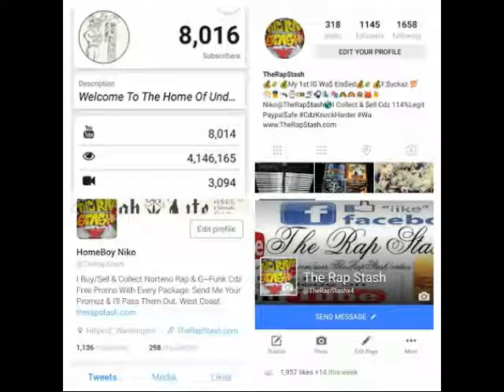Ryda Shit By Mr Blacktop Ft Kwick Cash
Hosted By A-Wax Of PieRx @Waxfase
Active Streetz By Mr Blacktop
816 Kansas City Missouri Rap Album (2013)